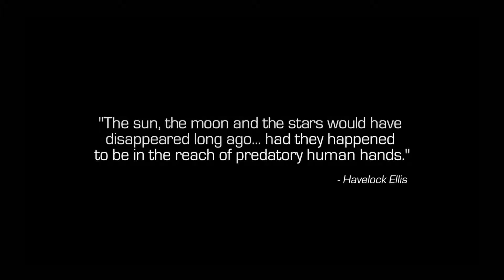Call of Duty Infinite Warfare - Rising Threat #1 Campaign Walkthrough (PC)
Call of Duty: Infinite Warfare is a first-person shooter video game developed by Infinity Ward and published by Activision.